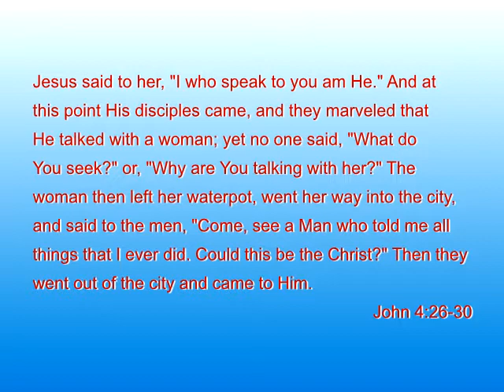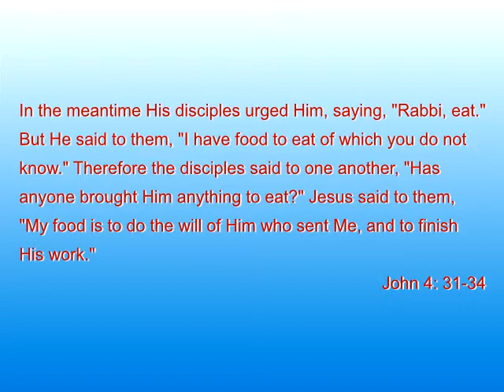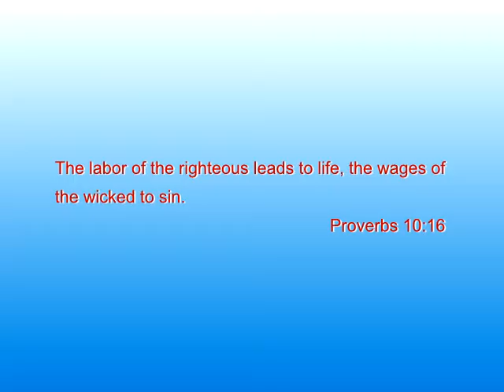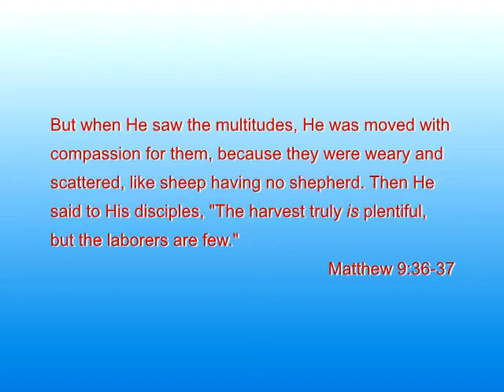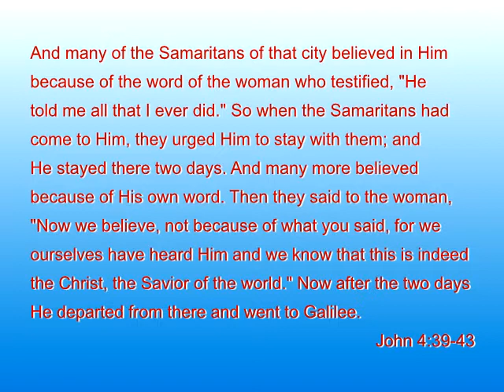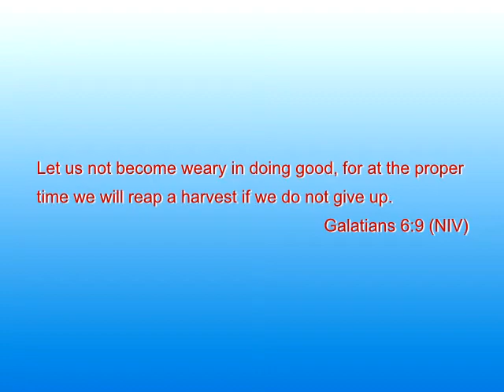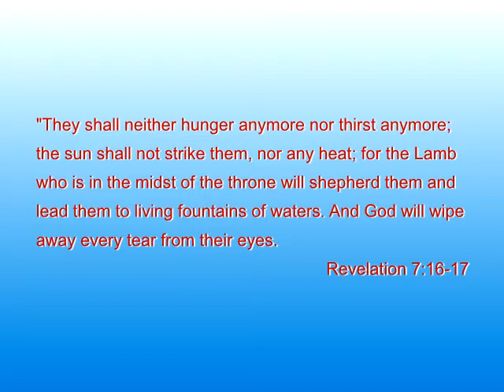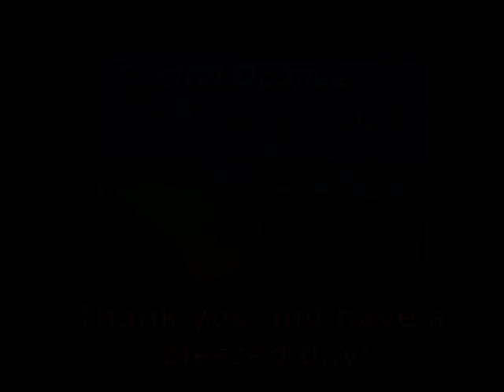Sermon The Lesson of the Well 071920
In our last lesson, we looked at the meeting between Jesus and the Samaritan woman at a well outside Sychar. We learned why it had to happen.  Today, we look at the lesson of the well, or rather the lessons of the well, and why what Jesus taught is still relevant and important to us today. The text is found in John 4. Join us!